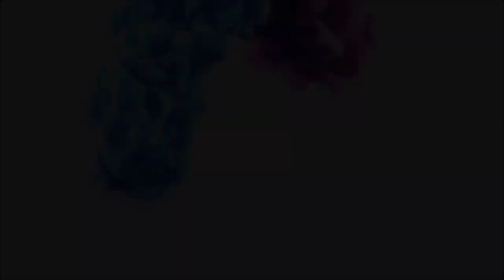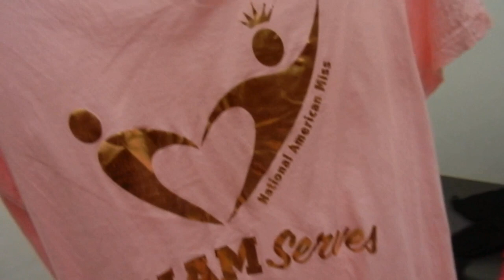THRIFT W/ ME! Y2K FASHION & TRY ON HAUL!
IF YOU HAVE AN ITEM(S) THAT YOU WANT ME TO REVIEW/ FAN MAIL PLEASE SEND TO: